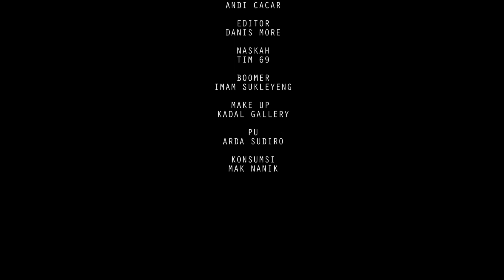TOBAT SAMBEL FILM PENDEK KOMEDI JAWA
film ini menceritakan ragil dan kancil belajar mengaji dengan Ustadz Ario
Pemain :
Agus Subarkah sebagai ragil
Boang Salosa sebagai boang
Danil Sukancil sebagai kancil
Emy Suyatmi sebagai peni
Aria Suseno Sebagai Ustadz
Tari Arisandi sebagai Mak Yah

 CREW DNZ PROJECT
Sutradara : Danis More
Produser : Novi more
cerita : tim 69
kamera : Mat Basri Sawanuki , Danis More
editor : Danis More
Astrada : dan Andi BAud
Boomer : Imam Sukleyeng
PU : Arda Sudiro film komedi, film komedi indonesia, film komedi lucu, film komedi terbaru 2023, film komedi terbaru, film komedi indonesia terbaru, film komedi aceh, film komedi thailand, film komedi romantis, film komedi indonesia terbaru 2023 bioskop, FILM LUCU,FILM KOMEDI,FILM GUYONAN,guyon waton,woko channel,gedang klutuk, lato lato,ibu tiri,kejamnya ibu tiri,
video ini hamya hiburan semata,apabila terdapat kesamaan kejadian dan waktu itu hanya sebuah kebetulan belaka
film komedi bahasa jawa,drama bahasa jawa, komedi lucu jawa, film pendek lucu, fil pendek indonesia,